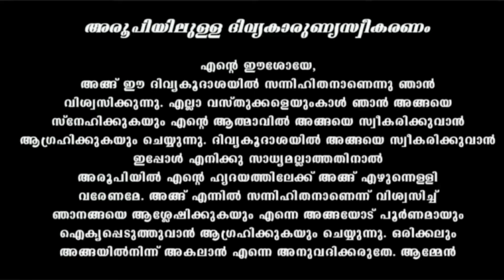Holy Mass September 18 Wednesday Malayalam / 5.30 am